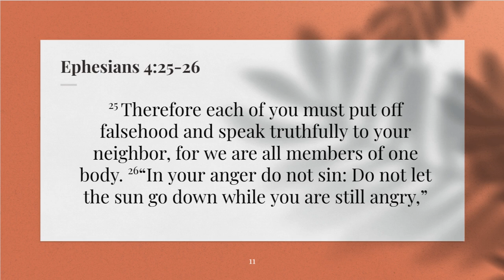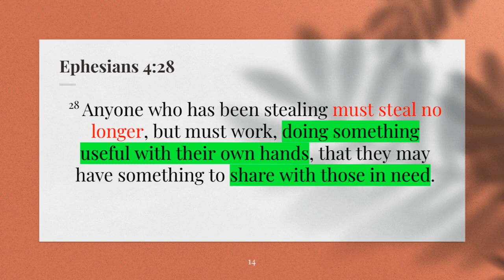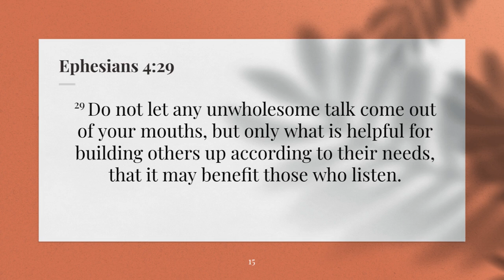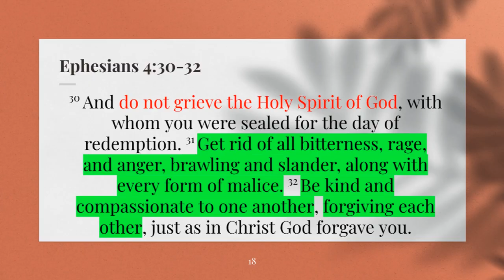Wonder Time - "Stop or Start" (Lesson 3)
CEF - God's Faithfulness: Return to Canaan
Lesson 3 - Wonder Time "Stop or Start"